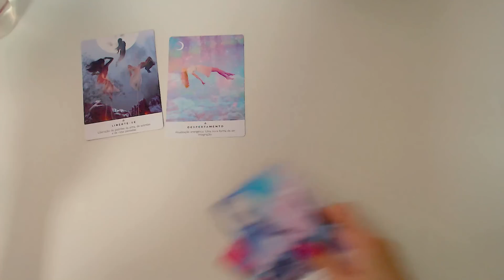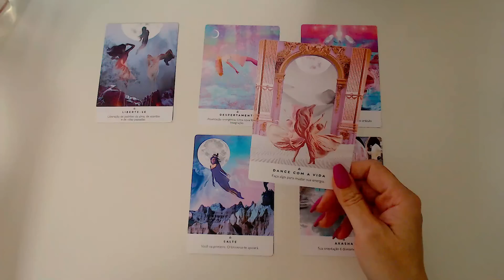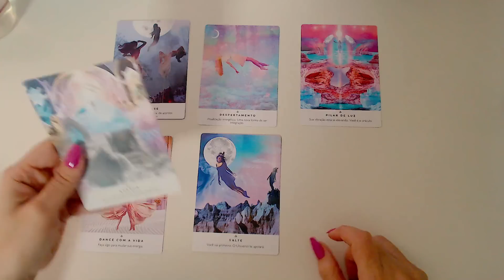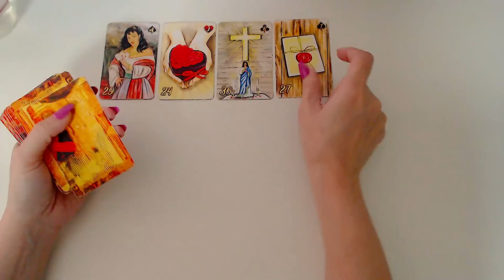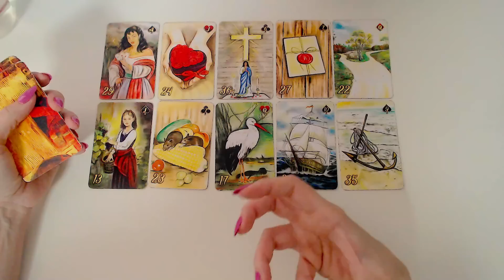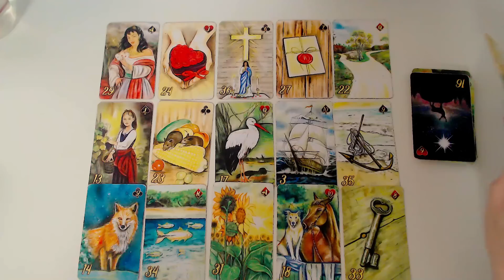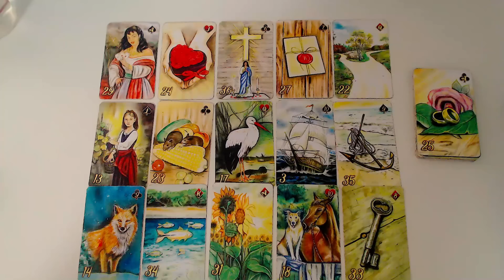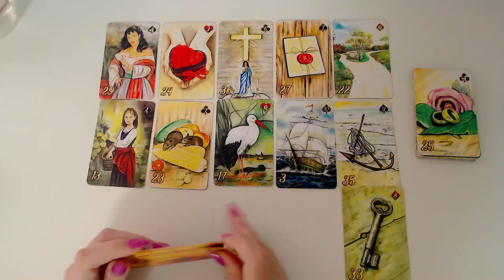VIRGEM♍VEJO UM IMPÉRIO😱UMA IDEIA VALIOSA🚨💰🍀